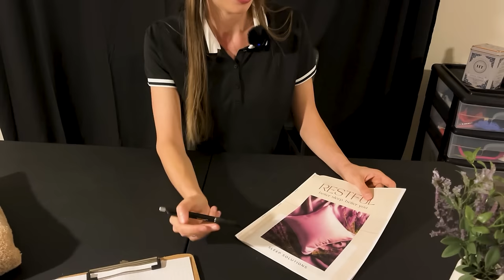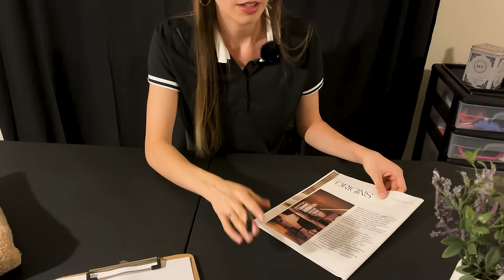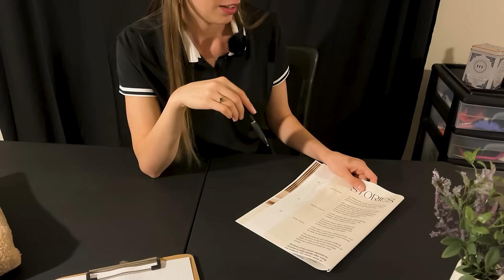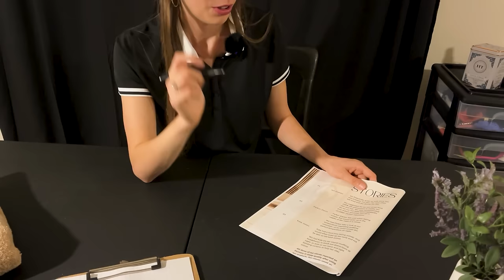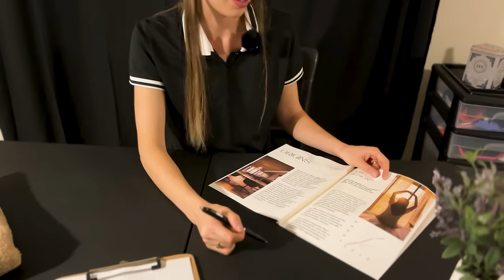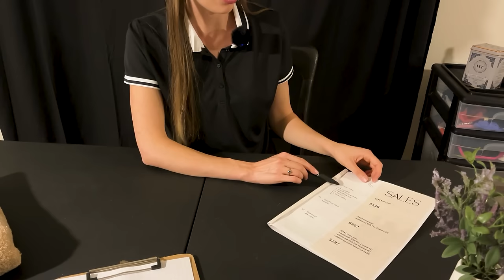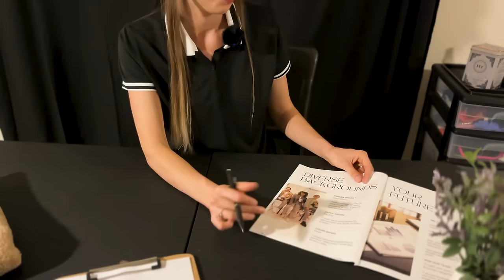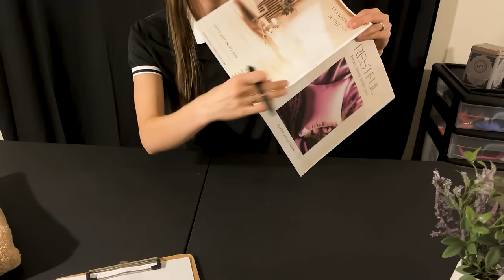ASMR MLM Sales Pitch (Unintentional ASMR Roleplay) Soft-Spoken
Hello! I absolutely love sales ASMR, so I decided to give it a try, finally! I had to cut my face off in order to get a good view of the pamphlet, so sorry about that. I also go into this weird soft faux-jersey accent unintentionally whenever I do a roleplay like this, I guess my subconscious just thinks it sounds right? IDK man 🤷‍♀️

I think it sounds great, and I can't believe there aren't more videos like this out there.

Have a great last few days of august,

~Em 🌻